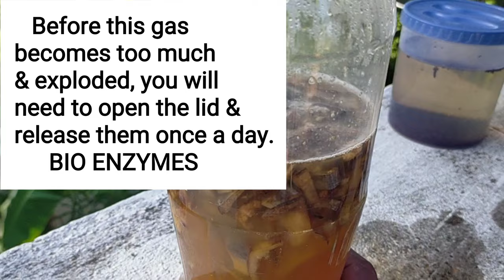🤔rose இந்த BioEnzyme மட்டும் குடுங்க மாடியிலும்rose செடி கொத்து கொத்தாக பூக்கும்freefertilizer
மாடியில்_ தோட்டம் _அமைப்பது _எப்படி?
terrace _garden _for _beginners
Maari_ thottam _Tamil
madi _thottam _tips _in _Tamil
madi_ thottam _sachu
sumathi _Chennai
green _garden
organic _gardening